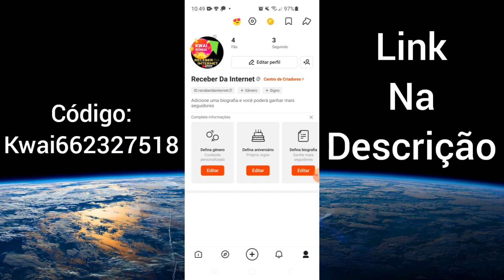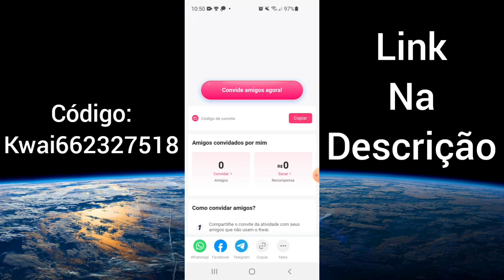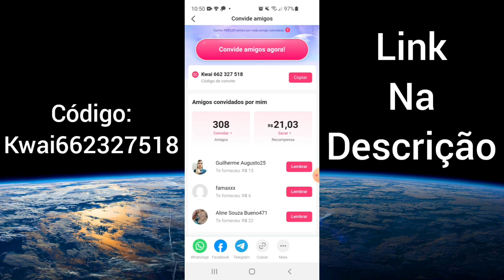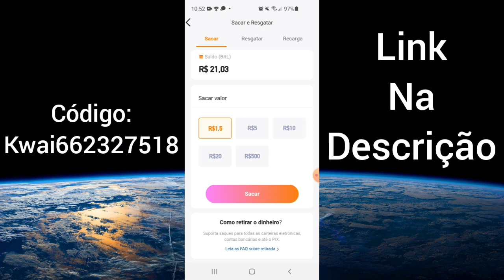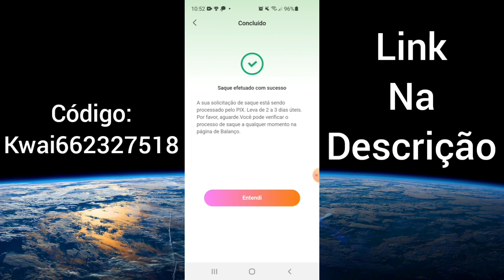90 REAIS POR CONVITE✅ A MELHOR PROMOÇÃO VOLTOU!!! Kwai